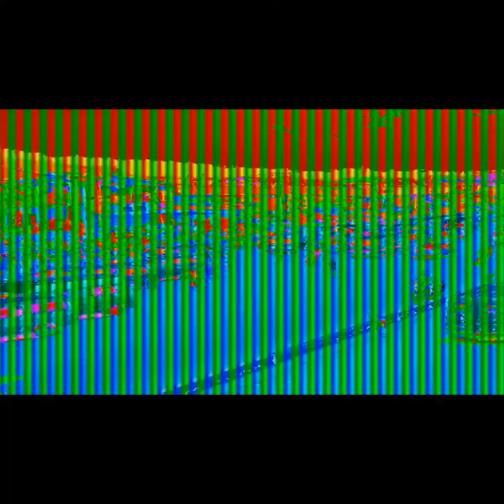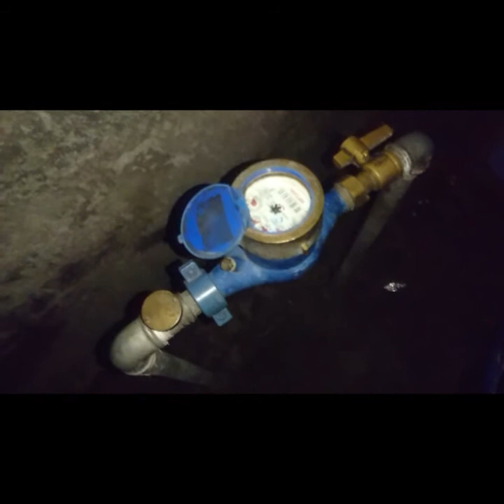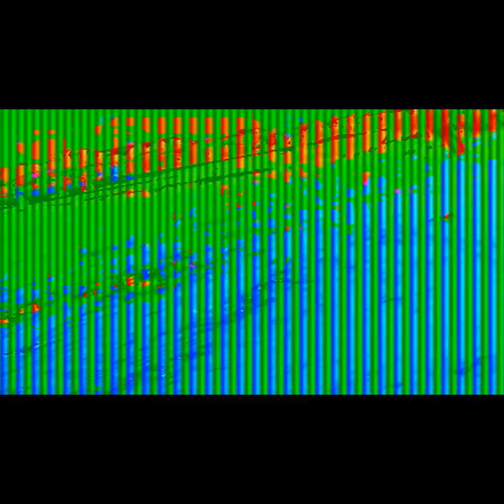Mi Viaje Por Kinshasa, Congo